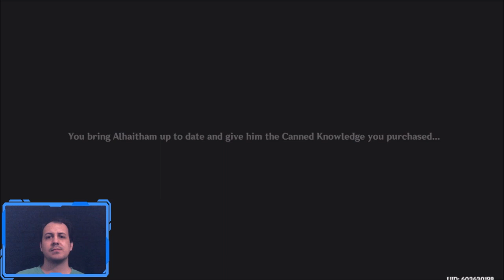Sumeru: Act 1 - Port Ormos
We head down port side and meet quite a few interesting folks!
V Catch livestreams here V